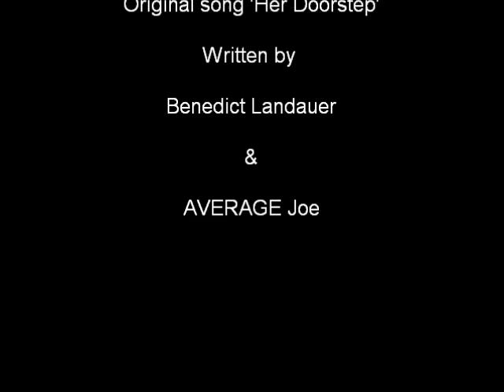Her Doorstep - The Collaboration Theory - Stop Motion Music Video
Me and Benny made this song, and wanted a music video, so why not, over a thousand pictures 8 AA batteries and a total of 7 hours used, sorry that some parts are out of sync, we tried, but it is stop motion. Enjoy (;